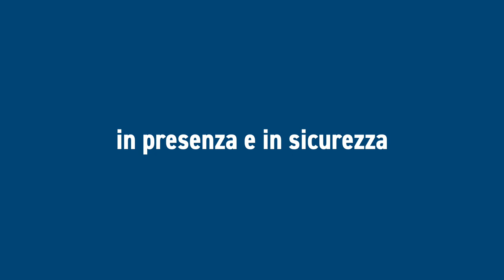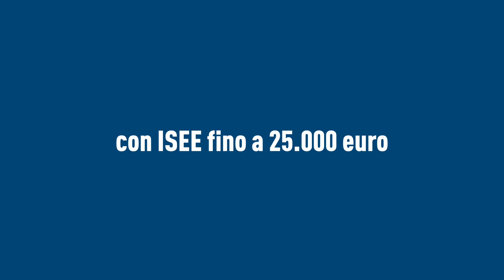Lezioni in presenza e zero tasse con ISEE universitario fino a 25.000 euro: il messaggio del Rettore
In un terzo videomessaggio, il Rettore Vilberto Stocchi comunica alle studentesse e agli studenti di Uniurb le importanti novità stabilite dagli organi accademici. Ritorno in aula dal 21 settembre, esonero totale dal pagamento delle tasse in caso di ISEE universitario non superiore a 25.000 euro, potenziamento delle infrastrutture tecnologiche e assegnazione di dispositivi informatici.